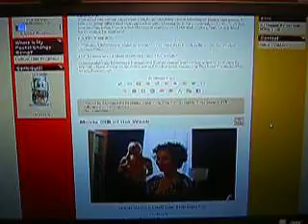CBC NEWS SPOT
PCF GETS Mentioned on the National CBC